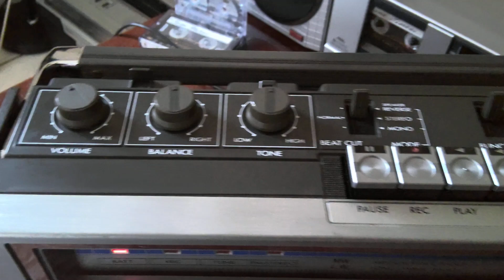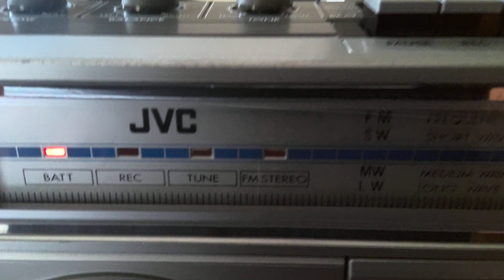JVC RC-555L Tape/Radio/Bluetooth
JVC RC-555L
Tape (deck light) / Radio / Bluetooth
Quick demo and overview
(better video quality video then the previous one)